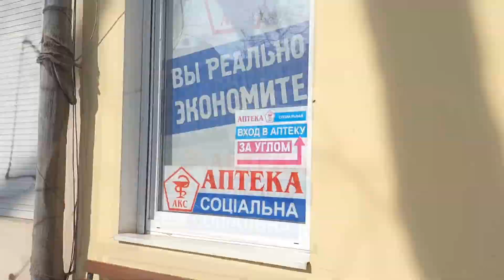Из Одессы потихоньку убегают старые дома. Спонтанно или это запланированная акция?